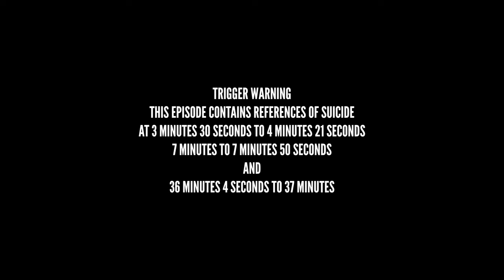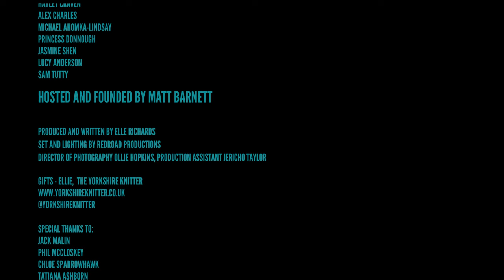SEASON 1 FINALE EPISODE 7 - LUCY ANDERSON AND SAM TUTTY, DEAR EVAN HANSEN, WEST END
Thank you to our fantastic guests, Lucy Anderson and Sam Tutty

Welcome to Into The Wings, join us while we venture into the wings of your favourite shows, meeting our incredible guest lineup along the way.
We chat with performers and behind the scenes creatives from the West End and beyond, hearing all about their lives both off and on the stage.
Our aim is to make Theatre seem a little less unachievable and to give those that insight of the realities that come in such a demanding and fulfilling industry.
This is our final episode of season 1, make sure to check out the other 6 episodes on our Youtube, Spotify and Apple Podcasts!

Thank you and credits to

Matt Barnett - host and creator

Elle/Élodie Richards- producer and writer

Red Road Productions
A big thank you to our friends at Red Road, Ollie and Jericho.

Ollie Hopkins  - Director of Photography

For all you woollen needs, Ellie is the one to go to! Did you know Ellie does commissions? If you fall in love any of the dolls in our series , why not get in touch!

The Theatre Café Diner
Our stunning venue, thank you for having us! They really are any theatre lovers ideal dinner spot.